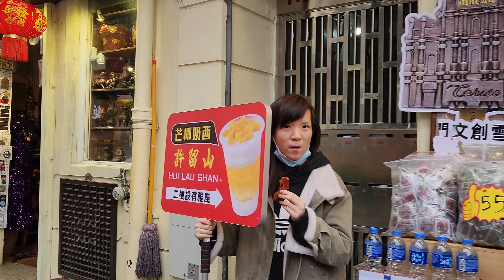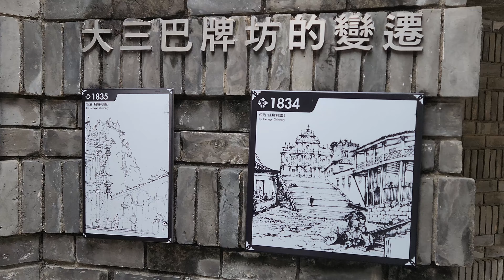walkingaround Macau‼️ walk from Senado Square to Ruins of St. Paul - MAKAU❗ MACAO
Macau or Macao (English: /məˈkaʊ/ ⓘ; Portuguese: [mɐˈkaw]; Chinese: 澳門, Cantonese: [ōu.mǔːn]), officially the Macao Special Administrative Region of the People's Republic of China (MSAR), is a city and special administrative region of China in the western Pearl River Delta by the South China Sea. With a population of about 680,000 and an area of 32.9 km2 (12.7 sq mi), it is the most densely populated region in the world.

Formerly a Portuguese colony, the territory of Portuguese Macau was first leased by the Ming dynasty to Portugal as a trading post in 1557. Portugal paid an annual rent and administered the territory under Chinese sovereignty until 1887.

Portugal later gained perpetual colonial rights in the Sino-Portuguese Treaty of Peking. The colony remained under Portuguese rule until 1999, when it was transferred to China. Macau is a special administrative region of China, which maintains separate governing and economic systems from those of mainland China under the principle of "one country, two systems". The unique blend of Portuguese and Chinese architecture in the city's historic centre has resulted in its inscription on the UNESCO World Heritage List in 2005.

Originally a sparsely populated collection of coastal islands, Macau, often referred to as the "Las Vegas of the East", since the late 20th century has become a major resort city and a top destination for gambling tourism. Its gambling industry is seven times larger than that of Las Vegas. The city has one of the highest per capita incomes in the world, US$43,770 in 2021, and its GDP per capita by purchasing power parity is one of the highest in the world.

It has a very high Human Development Index, as calculated by the Macau government, and the fourth-highest life expectancy in the world. The territory is highly urbanised; two-thirds of the total land area is built on land reclaimed from the sea.

Etymology
Macau
Chinese name
Traditional Chinese 澳門
Simplified Chinese 澳门
Literal meaning Bay Gate
Transcriptions

Macau Special Administrative Region
Traditional Chinese 澳門特別行政區 (or 澳門特區)
Simplified Chinese 澳门特别行政区 (or 澳门特区)
Transcriptions

Portuguese name
Portuguese Região Administrativa Especial de Macau
[ʁɨʒiˈɐ̃w ɐðminiʃtɾɐˈtivɐ ɨʃpɨsiˈal dɨ mɐˈkaw]
The first known written record of the name "Macau", rendered as "A Ma Gang" (亞/阿-媽/馬-港), is found in a letter dated 20 November 1555. The local inhabitants believed that the sea goddess Matsu (alternatively called A-Ma) had blessed and protected the harbour and referred to the waters around A-Ma Temple by her name. When Portuguese explorers first arrived in the area and asked for the place name, the locals thought they were asking about the temple and told them it was "Ma Kok" (媽閣). The earliest Portuguese spelling for this was Amaquão. Multiple variations were used until Amacão / Amacao and Macão / Macao became common during the 17th century.

The 1911 reform of Portuguese orthography standardised the spelling as Macau; however, the use of Macao persisted in English and other European languages.

The Macau Peninsula had many names in Chinese, including Jing'ao (井澳/鏡澳), Haojing (濠鏡), and Haojing'ao (濠鏡澳).[22][25] The islands Taipa, Coloane, and Hengqin were collectively called Shizimen (十字門). These names would later become Ou mún (澳門), Aomen in Mandarin and translating as "bay gate" or "port gate", to refer to the whole territory.

History
During the Qin dynasty (221–206 BC), the region was under the jurisdiction of Panyu County, Nanhai Prefecture of the province of Guangdong. The region is first known to have been settled during the Han dynasty.[28] It was administratively part of Dongguan Prefecture in the Jin dynasty (266–420 AD), and alternated under the control of Nanhai and Dongguan in later dynasties. In 1152, during the Song dynasty (960–1279 AD), it was under the jurisdiction of the new Xiangshan County. In 1277, approximately 50,000 refugees fleeing the Mongol conquest of China settled in the coastal area.

The first European visitor to reach China by sea was the explorer Jorge Álvares, who arrived in 1513. Merchants first established a trading post in Hong Kong waters at Tamão, present-day Tuen Mun, beginning regular trade with nearby settlements in southern China. Military clashes between the Ming and Portuguese navies followed the expulsion of the Tamão traders in 1521.[31] Despite the trade ban, Portuguese merchants continued to attempt to settle on other parts of the Pearl River estuary, finally settling on Macau.